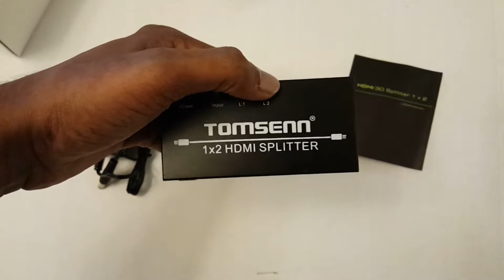Tomsenn® Ultra HD 4K HDMI 1x2 Splitter